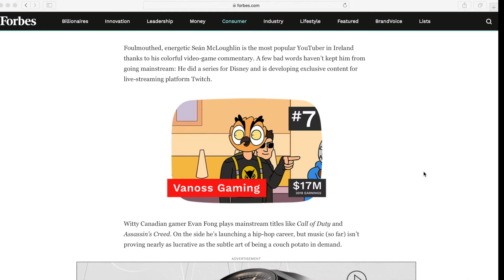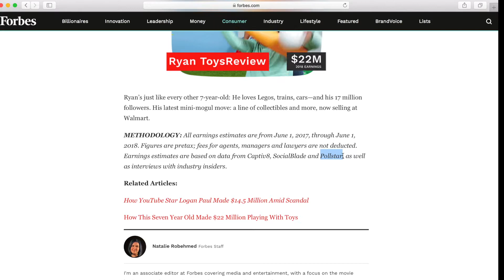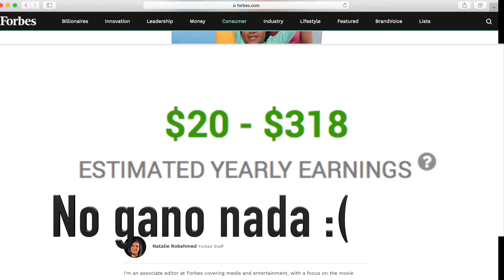TOP 10 YOUTUBERS MEJOR PAGADOS 2018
Los Youtubers que más dinero ganaron en 2018 según la revista Forbes. Los datos recogidos corresponden al período desde el 1 de junio del 2017 al 1 de junio del 2018, utilizando herramientas como Captiv8, SocialBlade y Pollstar, así también como entrevistas con personas con información privilegiada de la industria.

▾▾▾ Sígueme ▾▾▾